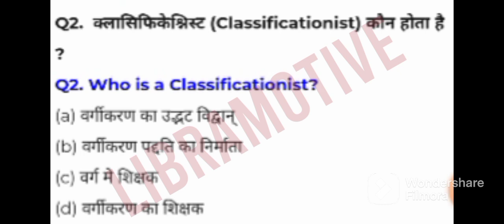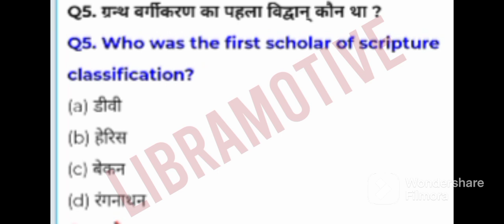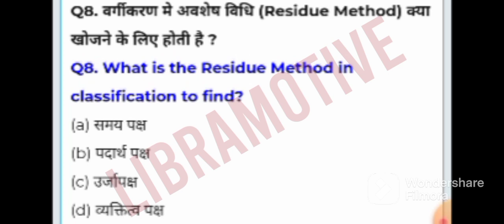Library classification||unit-1 most important question for library and information science||mcq50+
Library and information science mcq||library science question and answer||
Your queries.,,,,,,,,,